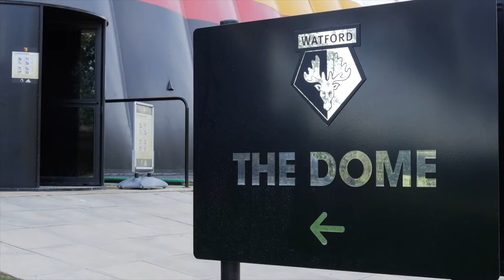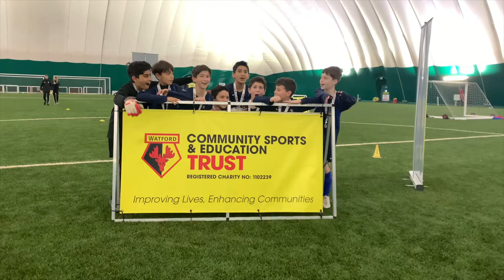WFC Trust: Premier League Primary Stars Mixed Regional Tournament 2020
32 Primary School teams came to the Dome facility at Watford FC training ground to take part in the Premier League Primary Stars Mixed Regional Tournament.

The tournament included some surprise visitors; Nathaniel Chalobah, Daniel Bachmann, Nigel Pearson, Anne Meiwald, Danielle Maloney and Jenny Hughes.